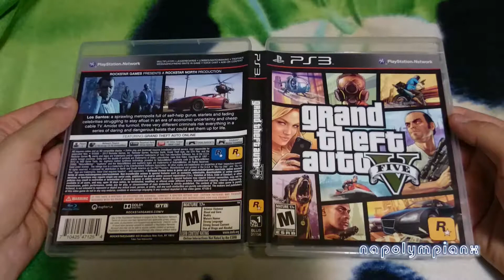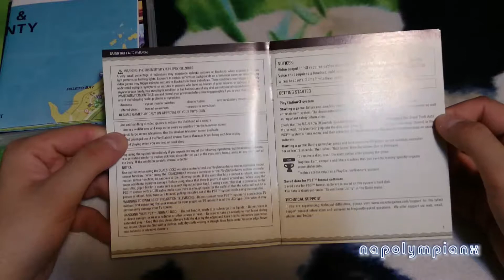Grand Theft Auto V Unboxing Black Label Complete PS3